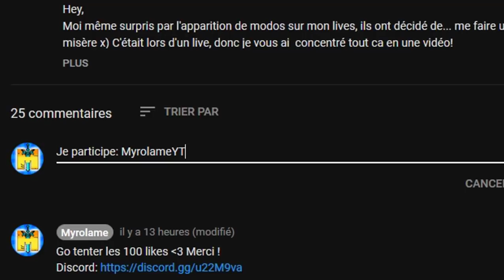GAGNE TON GRADE TEMPLIER SUR PALADIUM OU MC PREMIUM! - CONCOURS 7000 ABONNÉS!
Hey!
Pour participer:
- Commente "Je participe" avec ton pseudo Minecraft
(Double participation disqualifié d'office!)
Résultats le week-end prochain soit le 27-28 Janvier. Plus d'information sur mon serveur discord pour la date et l'heure exacte du tirage. Le contact avec le gagnant se fera également sur discord.
Good luck!